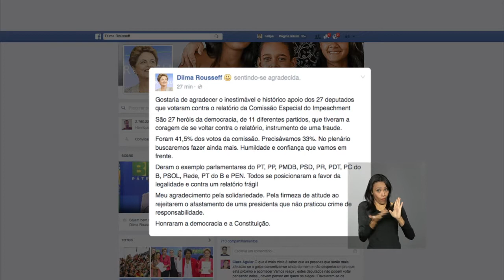Últimas - Aneel realiza leilão para contratar serviço de energia elétrica em 20 estados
ÚLTIMAS 10h - 13.04.16: A presidenta Dilma Rousseff participa hoje da assinatura de contratos antecipados de arrendamentos entre a Secretaria Especial de Portos e o Terminal de Contêineres de Paranaguá. Já a Agência Nacional de Energia Elétrica, Aneel,  realiza nesta manhã um leilão para contratar serviço público de energia elétrica em 20 estados. A 7ª Vara da Justiça Federal de Brasília suspendeu a nomeação do ministro Eugênio Aragão para o Ministério da Justiça. No despacho, a juíza Luciana Raquel cita trecho da Constituição que proíbe que membros da Ministério Público assumam cargo no Executivo. E mais: vendas no comércio registram aumento de 1,2% em fevereiro.